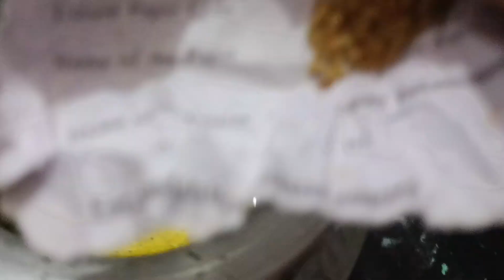तोराई के छिलके की साबजी जो आप ने पहले कभी नही बनाई होगी नीयू रेसपी vidio tirending bairal#youtube